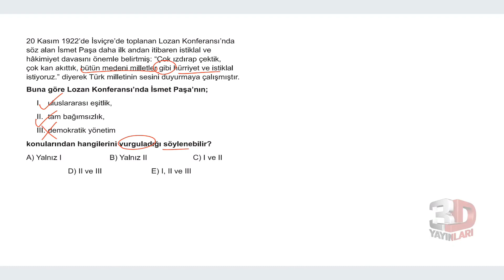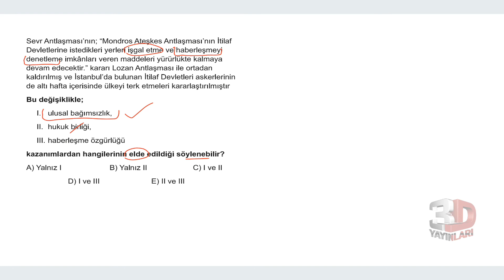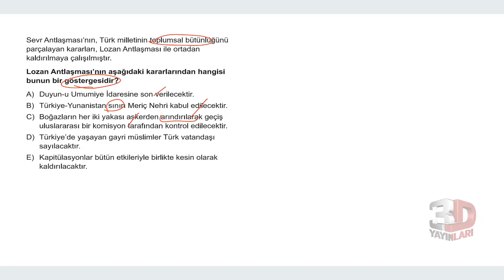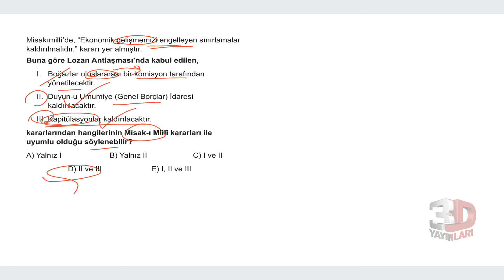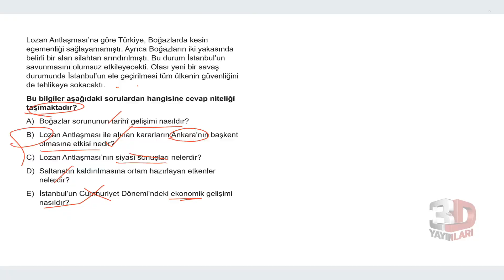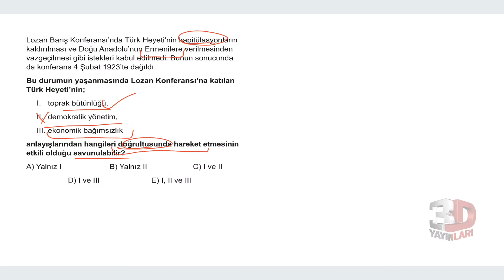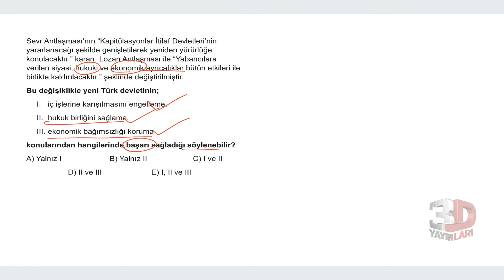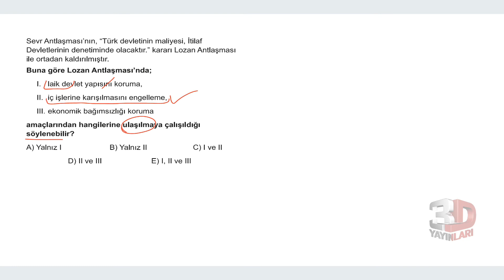TYT Tarih Soru Bankası Bölüm 12 Test 06 Soru Çözümleri